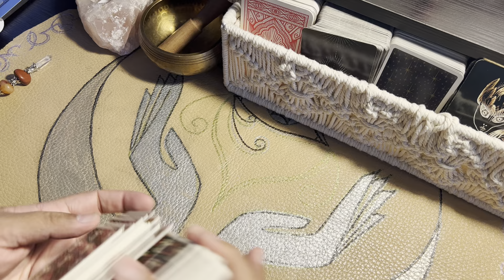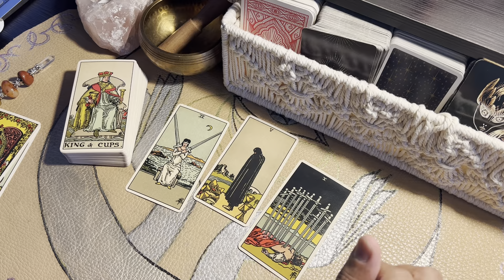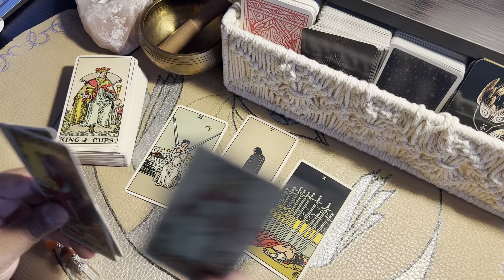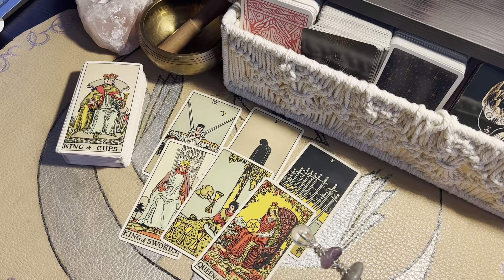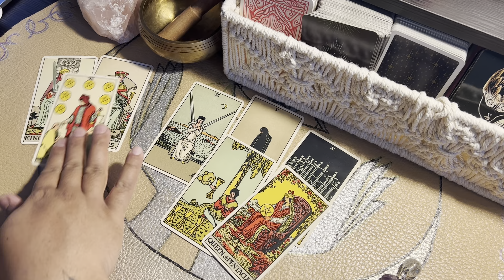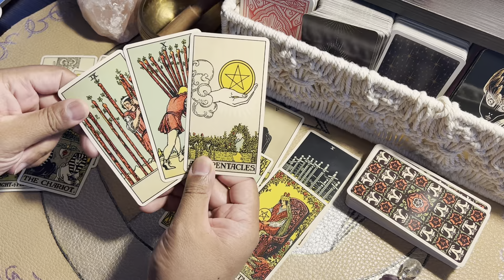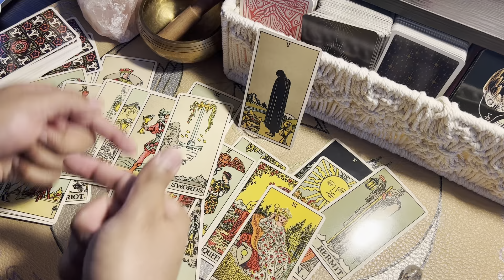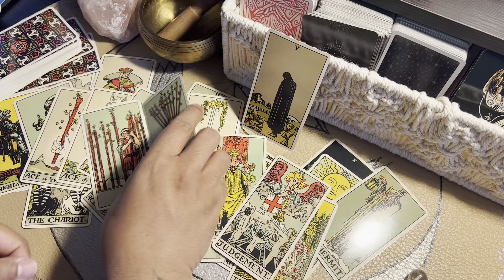✨THEY KNOW HOW THEY FEEL ABOUT YOU!✨Love & Light Tarot Reading